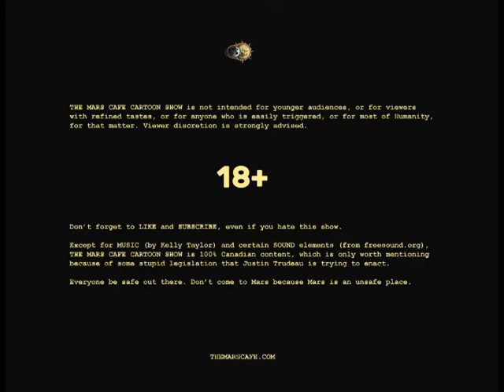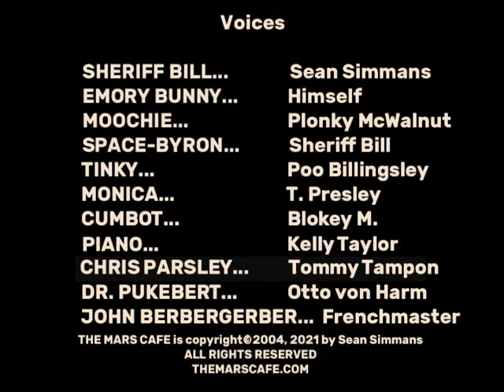Mars Cafe #32: "Time Warp"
When the boss is away, the subordinates will play!

While Sheriff Bill is stranded, once again, in the wasteland, Space-Byron breaks numerous protocols and utilizes enormous, costly resources in order to create an advanced AI Simulation that will allow him to finally understand the complex machinations at play during Cabeza's "Day Zero Tragedy". Saying even one more word would necessitate a massive spoiler alert!

No one will be seated during the segment where the Cydonian kid steals his father's antique "Krelb" space-rocket! (RIP, Timmy! There sure won't be a Klone variant of you--you silly little imbecile!)

Relive the hateful, fateful Day Zero from a whole new POV!

Hashbrowns

"Flame" by YEARS FOR MONTHS Bring an umbrella, in case it rains!

One voucher per customer, please!

Jesus and Santa love you all very much, and equally, with no particular favorites (except for Stephen, of course)!